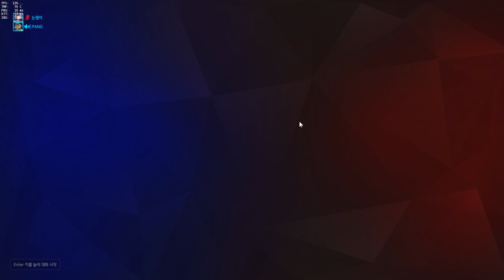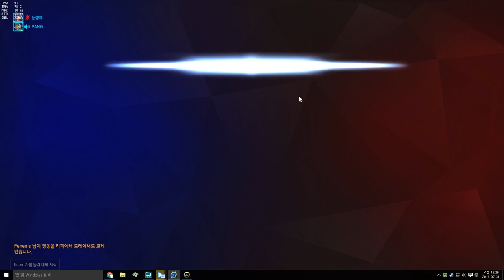[오버워치] kda9 디바 | 눈쟁이